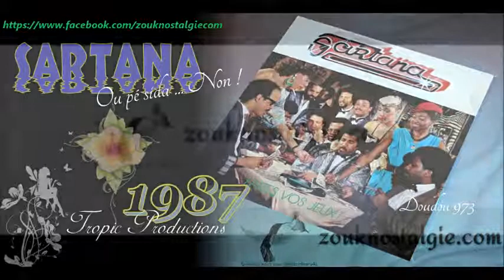ZOUK NOSTALGIE - SARTANA Ou pé sida ... Non ! 1986 Tropic Production (TP 1106) DOUDOU 973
Extrait de l album de SARTANA intitulé " Faites vos jeux " sorti sur le label Tropic Productions en 1986

Arrangé par FRANCK CURIER
Arrangement , composition , lead vocals , musique , mixage et séquencé par SARTANA
Basse MICHEL ALIBO
Choeurs DIANGA CHOPIN , EDITH LEFEL , GERMAIN NANOR , GILDA REY , JULES HENRI MALAKI , MARIE CELINE CHRONE et RODRIGUE MARCEL
Guitare CAMILLE BRETER et RODRIGUE TURLET
Lead vocals JULES HENRI MALAKI et LARRY TOMKO
Mixé par FRANCK GARDES
Percussion HENRI BENZUIT , HENRI NANOR , JOCELYN MURPHIL et ROLAND NANOR
Saxophone ALEN HOST
Séquencé par MANU LIMA et MICHEL LORENTZ
Trombone LIONEL JOUOT
Trompette PATRICK ARTERO et PHILIPPE SLOMINSKI